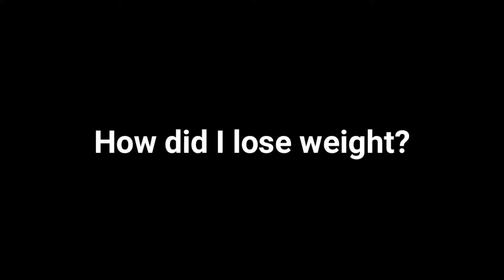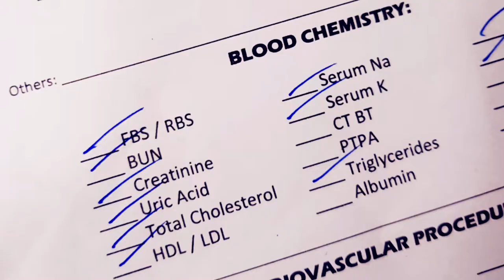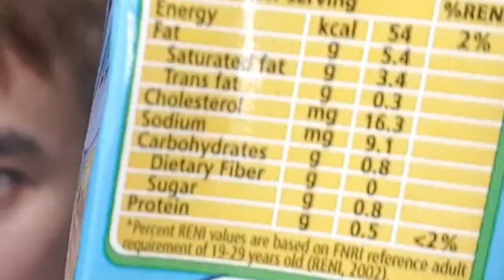The magic of Bullet-proof Coffee and Low-Carb Way of eating (Vlog #2)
Hi! Wazzup mga kababy?!
Para sa lahat ng mga coffee-lover diyan at gustong mag lose ng weight. Baka gusto ninyo ding subukan ang konsepto ng kapeng iniinom ko. Hindi kailangang gumastos sa mga mamahaling coffee shop para ma-enjoy ang kape habang nagpapapayat. Watch my vlog to learn something more about this BULLET PROOF COFFEE!